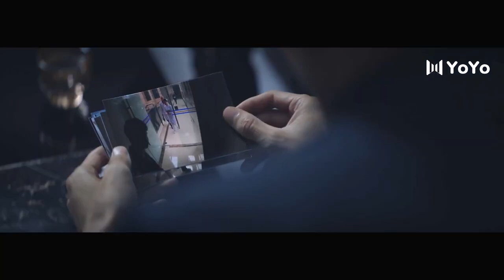【精彩悬疑剧】夜与雾02丨主演：蒋勤勤，周游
🔥剧情简介🔥：该剧主要讲述战争中一场诡谲多变的死亡游戏一段置之死地而后生的完美越狱，一个为了逃出去而进来的越狱者，黑狱中一场关于“高智商越狱”的全盘调度。